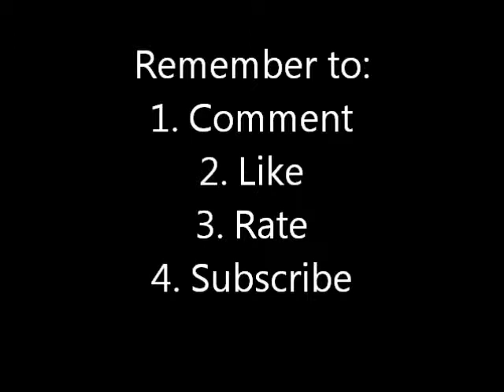Let's play Spyro the Dragon (19) / UPDATE!!!!!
Moving on to Dream Weavers world. Dieing every chance i get LOL

A little update on what is happening with the next LP